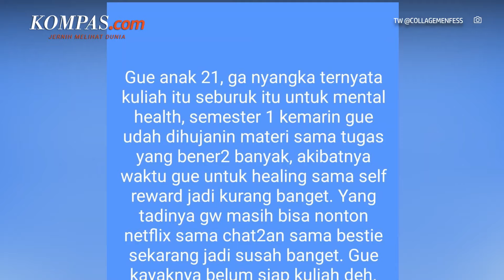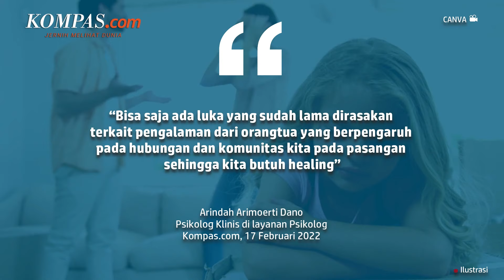Kapan Kita Benar-benar Perlu Healing demi Kesehatan Mental?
Baru-baru ini di Twitter sedang gaduh terkait unggahan yang membahas tentang healing. Hal ini membuat Arindah Arimoerti Dano seorang psikolog klinis di Layanan Konseling Pijar Psikologi menyoroti pengertian healing yang sering kali diartikan berbeda oleh masyarakat.

Healing diibaratkan sedang merawat luka terbuka di fisik karena jatuh. Proses dan caranya berbeda-beda setiap orang

Penulis: Sekar Langit Nariswari
Penulis Naskah: Wiyudha Betha Dinaragis
Video Editor: Wiyudha Betha Dinaragis
Produser: Deta Putri Setyanto